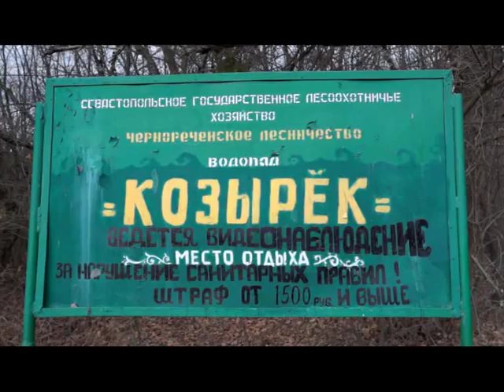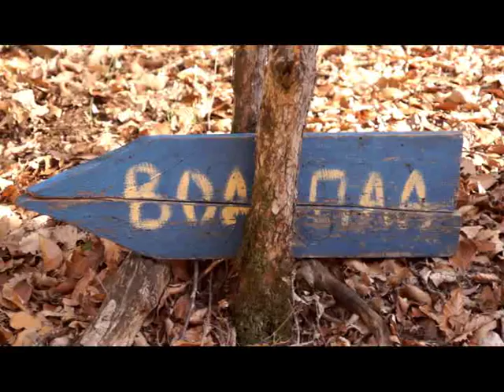Крымский маршрут 2015. №3. Водопад Кубалар. Поход с Владимиром Хихлухиным.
Представляем программу "Крымский маршрут". В этом выпуске телезрители совершат путешествие к водопаду Кубалар вместе с известным краеведом, инструктором, спасателем и туристом Владимиром Хихлухиным.